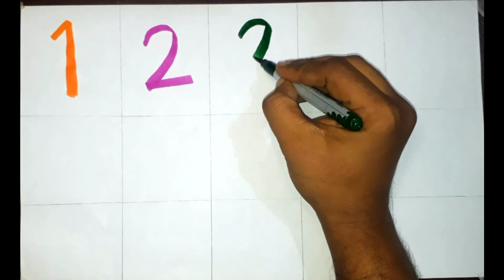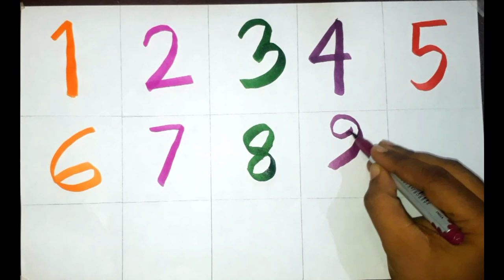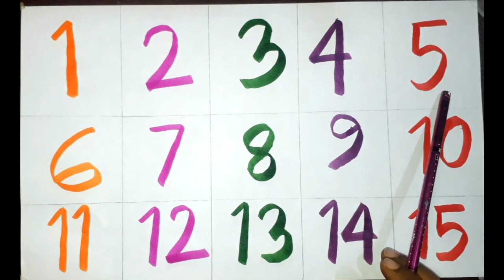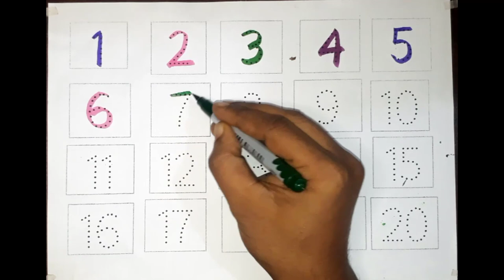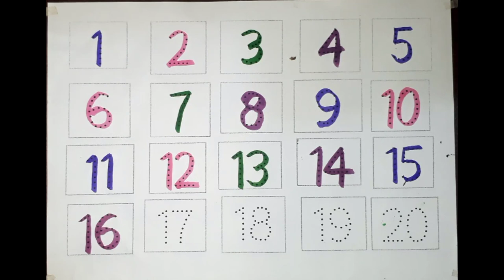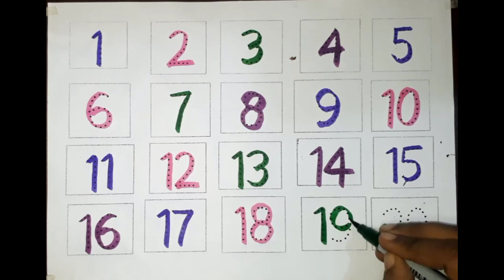123 Numbers | 1234 Number Names | 1 To 20 Numbers Song | 123 learning for kids | Counting Numbers